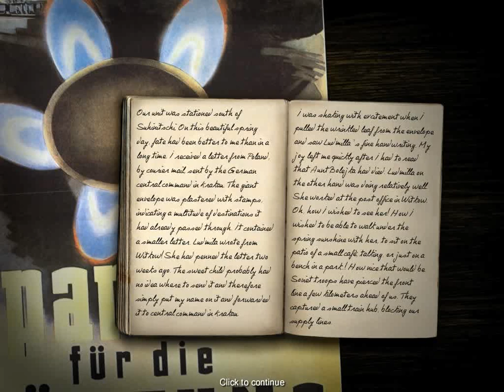Codename Panzers-Phase I_German mission 10 :Seven tons of ammunition